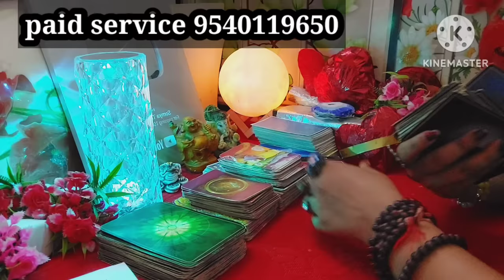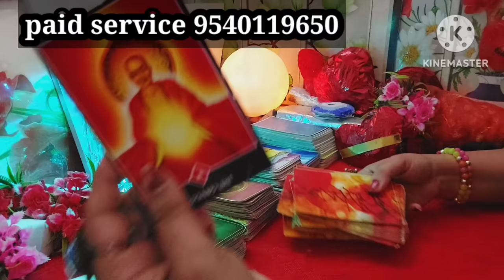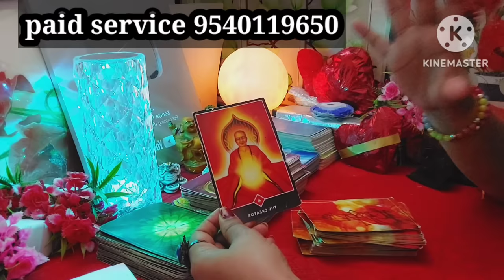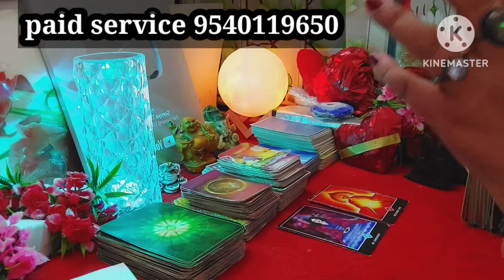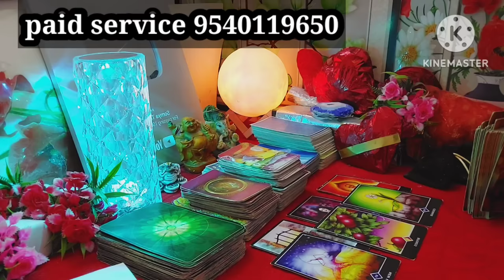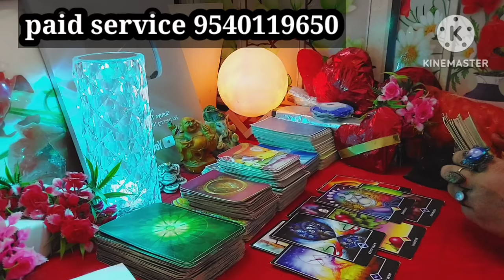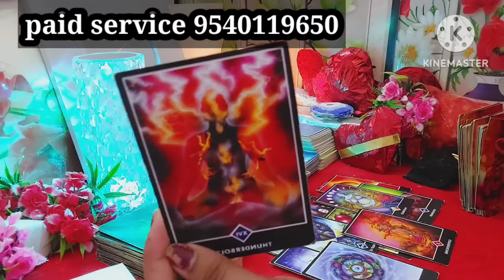Omg Yakin Karena Mushkil चौंका देनेवाला खुलासा 🫢😭